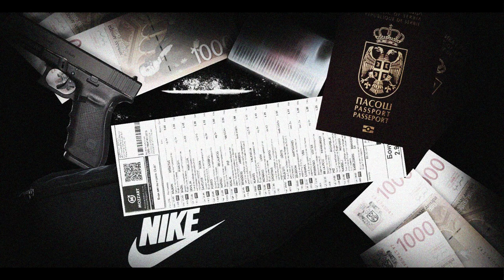Skeva X Kizv - OMERTA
Skeva X Kizv - OMERTA(Serbian Drill)

Mix i Master: Kizv
Tekst: Skeva i Kizv
Cover art: Peckoff